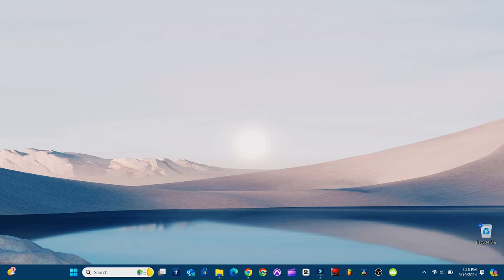Buscar algo dentro de tu canal Favorito de YouTube Usando la LUPA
Buscar algo de un canal sin buscar todo el contenido de el, para encontrar algo,  que quieras, solo usando la LUPA  puedes buscar lo que tiene ese canal super rápido. o lo que buscas en sea un video o una pista o algo que hace ese canal que quieres volverlo a ver.

Musica utilizada

Summer Rain by Filo Starquez